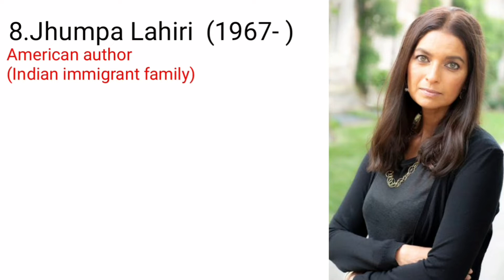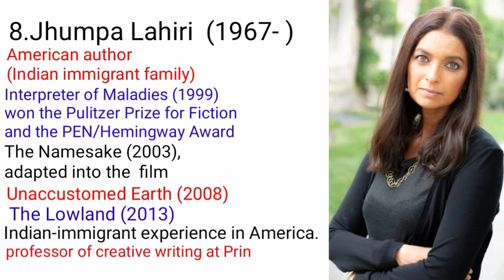Jhumpa Lahiri and Her Works || Indian English Author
Jhumpa Lahiri and Her Works

Jhumpha Lahiri is an important literary figure in Indian English literary tradition. She belongs to an Indian immigrant family and won many international prizes in literature.